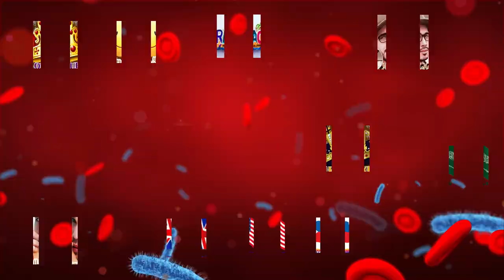CHANNEL PROMOTION ||OVER 30 BANANA'S FREE|| CLICK THE LINK IN THE DESCRIPTION BELOW